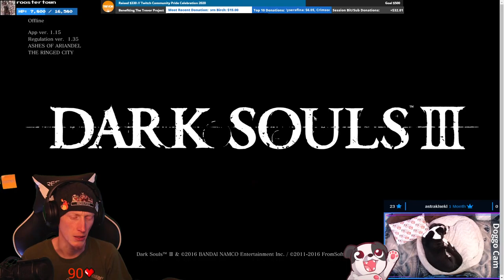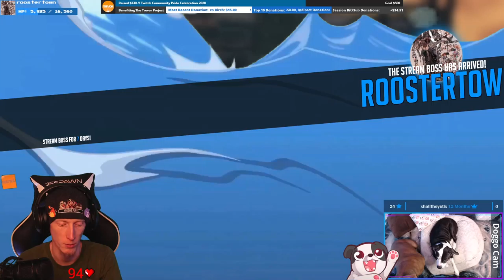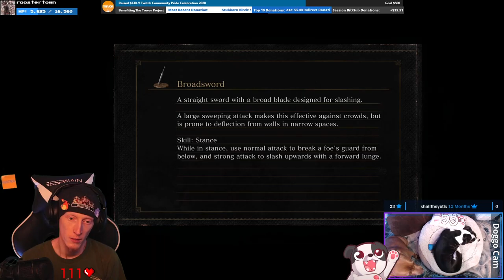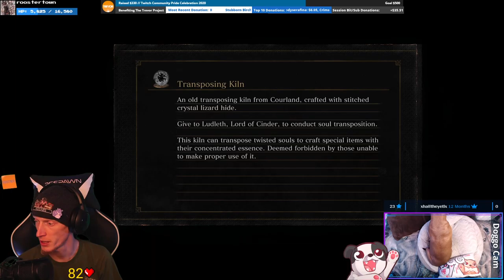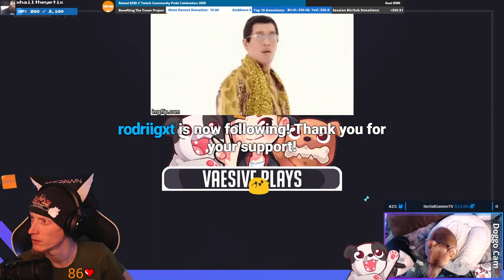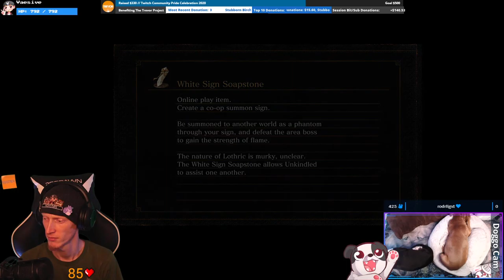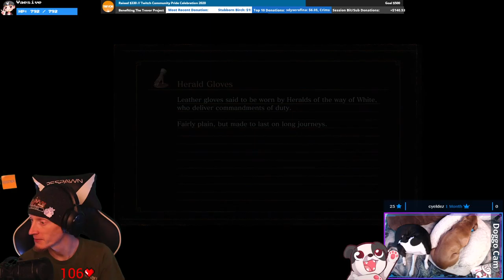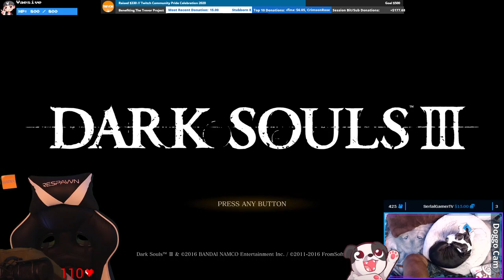Pair of Princes, Storm Kings and Snow Peaks | Dark Souls III #14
Decided to go for nude runs after a viewer used their channel points to make me fight the Storm King without any armor because I am a masochist...

We also, absolutely CRUSHED our FOURTH newly added milestone for The Trevor Project! Holy hekkin crap I am completely in awe. Thank you to everyone that has contributed; your generious donations are incredible!